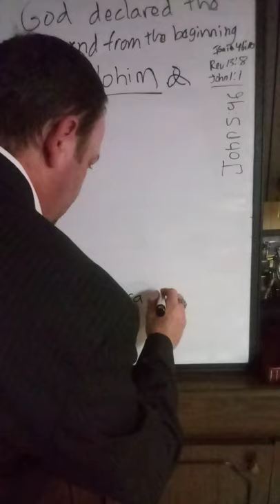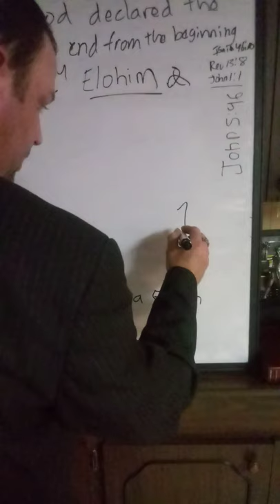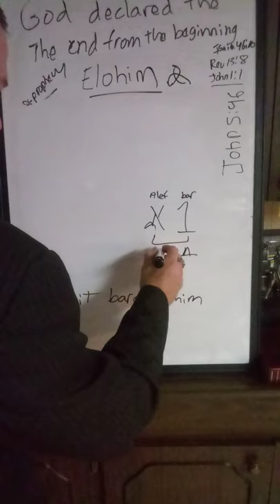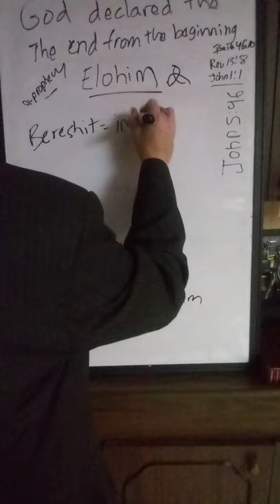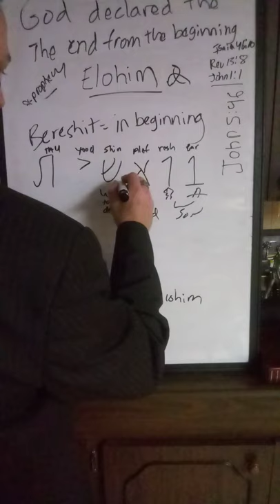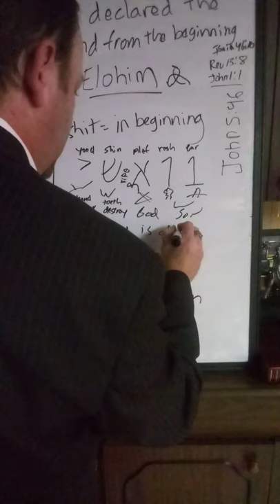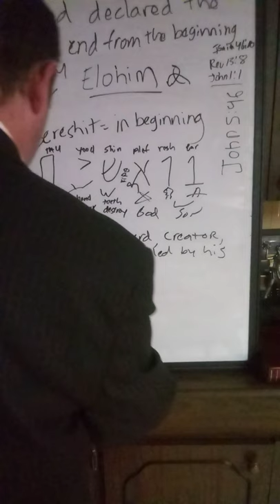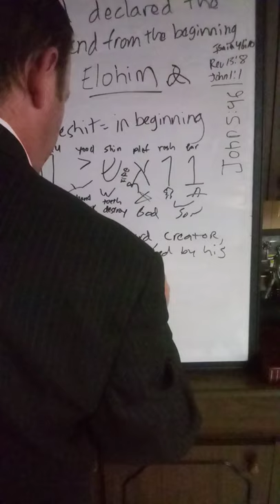Pt.3 Christian Creation Story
Amazing Bible prophecy